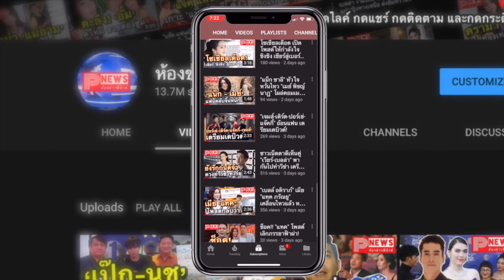ห้องข่าวพีนิวส์ | 'ไบร์ท วชิรวิชญ์' สุดปังต่อสัญญาแบรนด์แอมบาสเดอร์ True 5G แฟนร่วมยินดีคับคั่ง